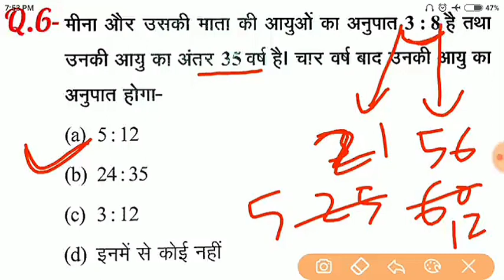Maths short tricks in hindi For - SSC, BANK, RAILWAY, SSC-GD, RPF, VDO, UP POLICE & all exams